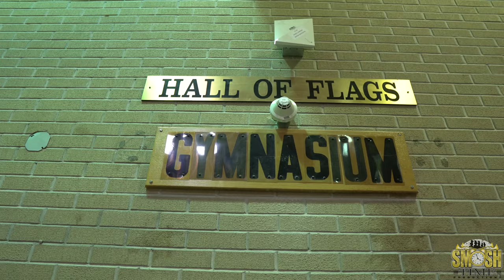craigmont recruiment video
Craigmont High School Marching SOS is looking for all interested middle school students.
Click the link If your interested and would like to sign up for the
city wide band camp. We will have food and beverages and a memorable moment in band

sign UP